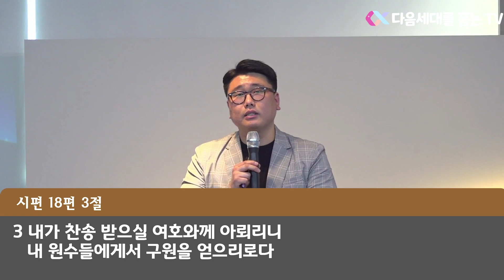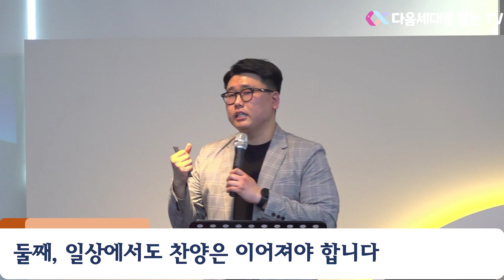찬양의 이유 (출15:1-5)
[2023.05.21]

🙏 제 목 : 찬양의 이유
📖 본 문 : 출애굽기 15장 1절 ~ 5절
🔊 설교자 : 이승수 강도사님

📔 출애굽기 15장 1절 ~ 5절
1 이 때에 모세와 이스라엘 자손이 이 노래로 여호와께 노래하니 일렀으되 내가 여호와를 찬송하리니 그는 높고 영화로우심이요 말과 그 탄 자를 바다에 던지셨음이로다
2 여호와는 나의 힘이요 노래시며 나의 구원이시로다 그는 나의 하나님이시니 내가 그를 찬송할 것이요 내 아버지의 하나님이시니 내가 그를 높이리로다
3 여호와는 용사시니 여호와는 그의 이름이시로다
4 그가 바로의 병거와 그의 군대를 바다에 던지시니 최고의 지휘관들이 홍해에 잠겼고
5 깊은 물이 그들을 덮으니 그들이 돌처럼 깊음 속에 가라앉았도다